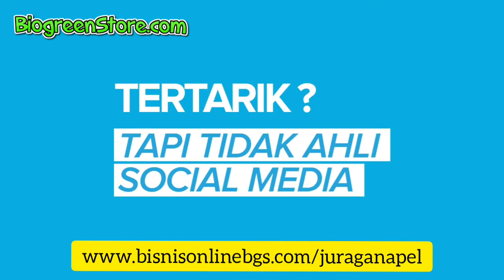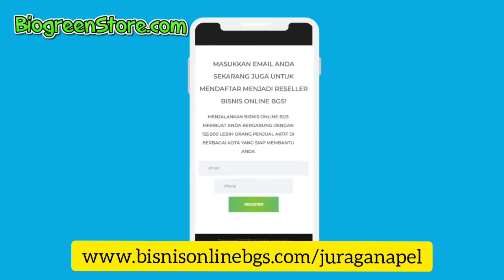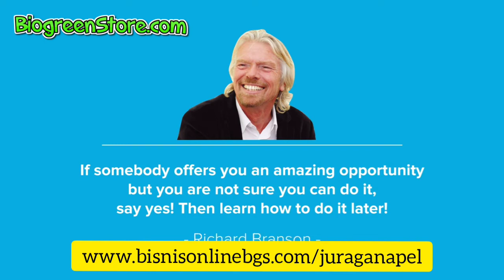11 Usaha Online Rumahan Tanpa Modal, Untung Berlimpah, Peluang Bisnis Online bgs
11 Usaha Online Rumahan Tanpa Modal, Untung Berlimpah, Peluang Bisnis Online bgs.

Koneksi Internet. Bisnis Online ini juga tak mengharuskan Anda pergi kemana-mana. Dengan kata lain, anda bebas melakukan kapan saja tanpa harus meninggalkan keluarga dan anak anak.

Peluang Bisnis Online BGS(BioGreenScience) Bisnis Online Bagus, Bio Green Store, Bisnis masa kini terbaik.

Kenapa Harus Bisnis Online bgs?
1. Modal Kecil, hanya Rp.60.000 Saja.
2. Hasil Besar Puluhan Juta Tiap hari.
3. Perusahaan Besar Indonesia.
4. Legalitas lengkap dan terpercaya.
5. Produk Terlaris repeat Order tinggi.
6. Produk Consumable.
7. Produk Kesehatan, Kecantikan dan Vitalitas.
8. Legalitas Produk Lengkap, Halal MUI, BPOM, Uji Klinis, Uji Lab, dll.
9. Berapapun Bonus anda bisa diambil.
10. Bisnis Online bgs, tersistem seluruh kota di Indonesia.
11. Pelatihan Bisnis dan Support lengkap dengan fasilitas canggih dan Online.

Jika anda sedang mencari Peluang Usaha Mudah, Peluang Usaha Online, Peluang Usaha Ibu Rumah Tangga, Usaha anak Mahasiswa atau Anda sedang mencari MLM success, Best MLM, Best MLM Company, MLM Indonesia, Bisnis MLM, MLM Terbaik, Join MLM, Cari Bisnis MLM, BGS Online Indonesia Digital Network Marketing.

Saatnya Gabung dan Sukses bersama kami di Bisnis Online BGS

Yakin gak Nyesel kalau gak join, apakah hidup anda mau kondisi sama seperti tahun lalu atau akan lebih buruk lagi?

Segera Gabung, Jalankan Bisnisnya dengan Cara yang sudah ada dan sudah banyak yang buktikan sehingga akan memudahkan anda Cepat meraih sukses.